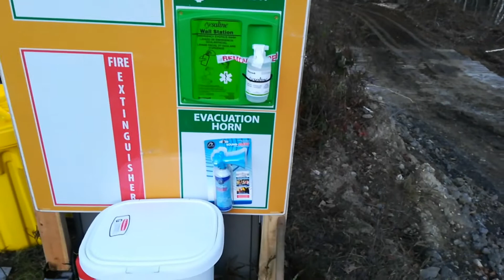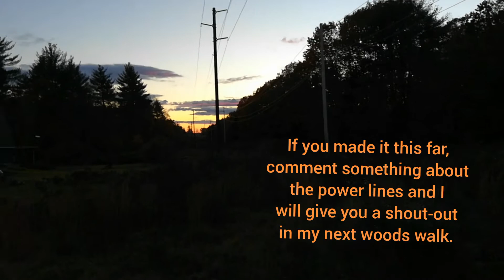Exploring a Logging Site and Getting Stuck in The Mud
Yesterday I took a walk in the Maine woods past Beaver Dam Brook and explored a logging site where they will soon be putting a solar farm. I sunk in the mud, almost lost my shoes, and watched the amtrak Downeaster whiz by on the train tracks!  good times.